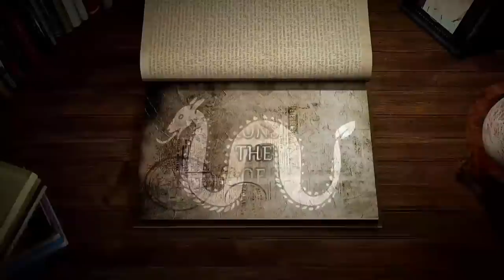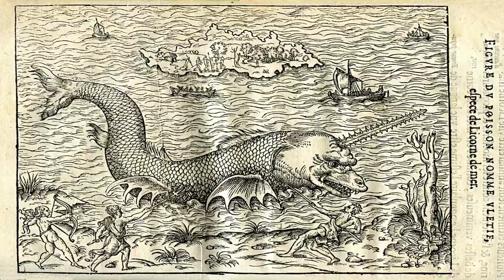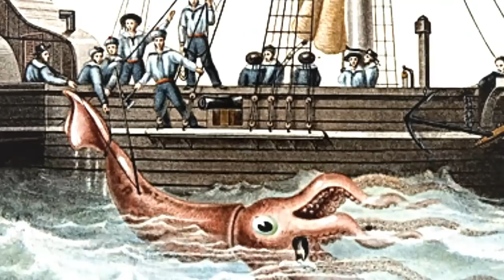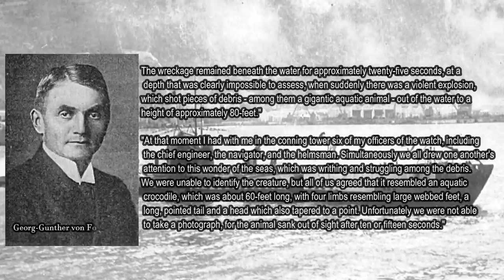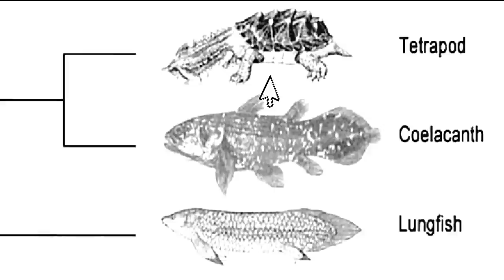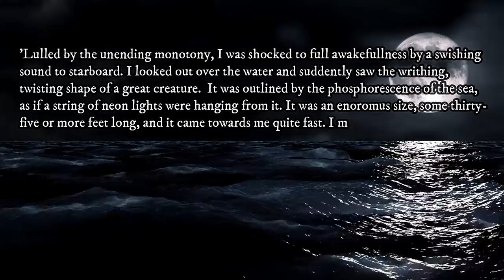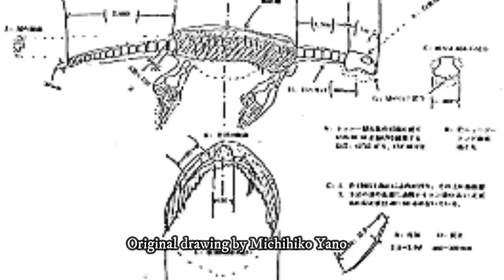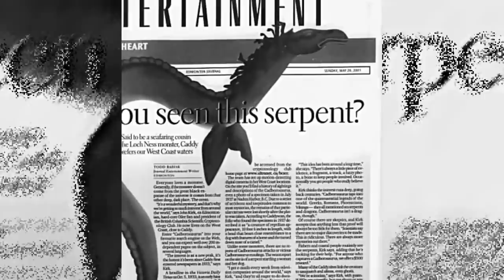SEA MONSTERS - THE TERRORS OF THE SEA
A SHORT HISTORY OF STRANGE AND TERRIFYING MONSTERS OF THE DEEP FROM ANCIENT EGYPT TO THE 21ST CENTURY!